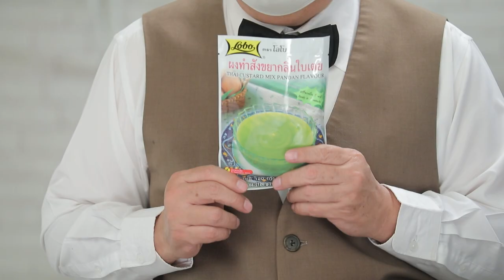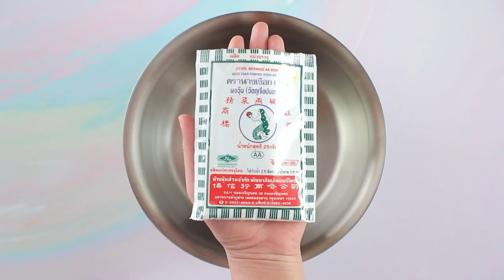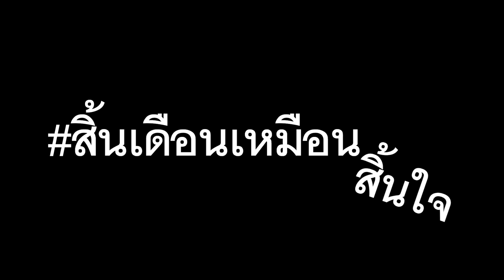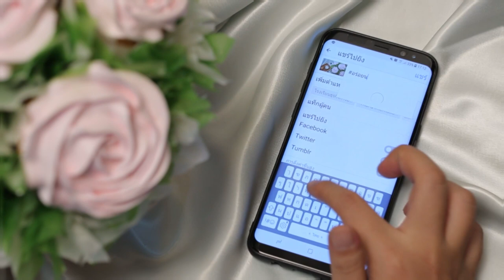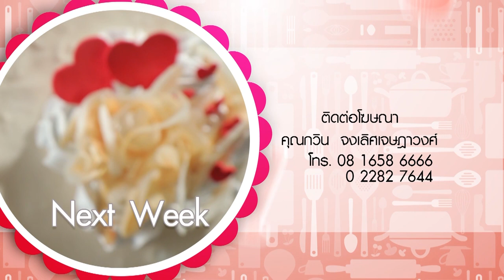รายการ "อดเปรี้ยวกินหวาน" อ.ยิ่งศักดิ์&ครอบครัว ขอเสิร์ฟความอร่อย EP.211 [Full]